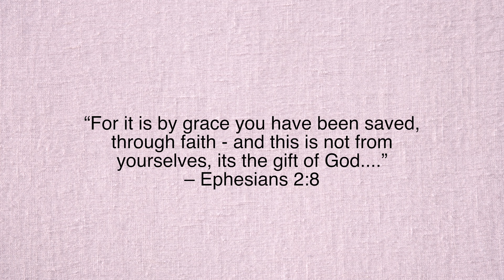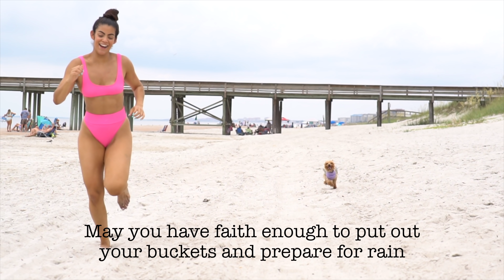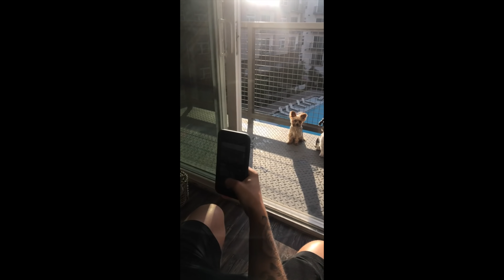In Loving Memory Of Grace Perez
“For it is by grace you have been saved, through faith - and this is not from yourselves, its the gift of god. ” – Ephesians 2:8